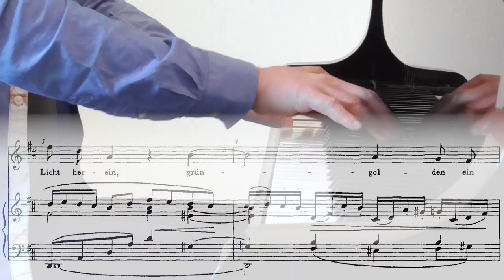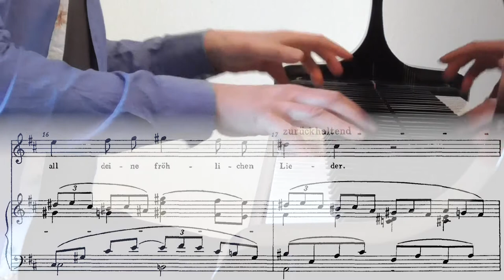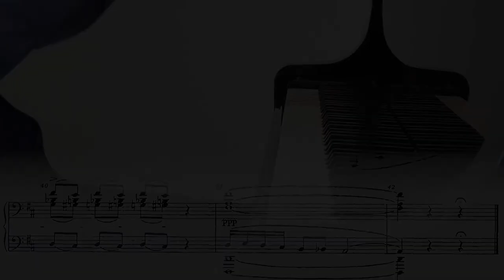Arnold Schönberg: 4 Lieder op. 2 - 04 - Waldsonne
Waldsonne (Johannes Schlaf)

In die braunen, rauschenden Nächte
Flittert ein Licht herein,
Grüngolden ein Schein.

Blumen blinken auf und Gräser
Und die singenden, springenden Waldwässerlein,
Und Erinnerungen.

Die längst verklungenen:
Golden erwachen sie wieder,
All deine fröhlichen Lieder.

Und ich sehe deine goldenen Haare glänzen,
Und ich sehe deine goldenen Augen glänzen
Aus den grünen, raunenden Nächten.

Und mir ist, ich läge neben dir auf dem Rasen
Und hörte dich wieder auf der glitzeblanken Syrinx
In die blauen Himmelslüfte blasen.

In die braunen, wühlenden Nächte
Flittert ein Licht,
Ein goldener Schein.